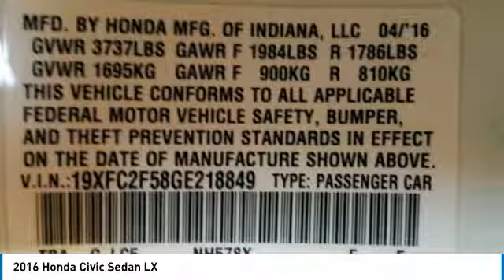2016 Honda Civic Sedan 805486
2016 HONDA CIVIC SEDAN Windsor Locks, CT
Stock# 805486

NO SALES PEOPLE! Off The Shelf Pricing Under powertrain warranty! $559 BELOW MARKET AVERAGE. WHY WOULD YOU PAY MORE? OPEN 6 DAYS A WEEK 10AM-6PM MON-SAT! We make car buying simple. All trades wanted, Fast Financing, Digital Dealership, Price Driven, No Sales People but our staff is here to be as informative and helpful as possible. ** Out of state residents, pay sales tax only applicable in your state of permanent residence. We can register cars in all 50 states! Full Disclosure,tax,plates $486.00 Dealer doc fee additional. Not payable to the state of CT. No charge for new brakes and filters and   CERTIFICATION   No Hidden Fees 250 plus units. Multiple finance programs available, regardless of credit history! PRICED BELOW MARKET! THIS CIVIC WILL SELL FAST! -LOW MILES!- -BACKUP CAMERA, BLUETOOTH, AUTOMATIC HEADLIGHTS, KEYLESS ENTRY, AND TIRE PRESSURE MONITORS- -CARFAX ONE OWNER- -GREAT GAS MILEAGE- This 2016 Honda Civic LX is White, which is a very popular and great looking color combination! It is rated at 41.0 on the highway, which is fantastic! Easy financing for every situation and budget! Buy with confidence knowing CARite of Ct has been exceeding customer expectations for 6 years and will always provide customers with great value! Better Business Bureau Rated! Still under manufacturers powertrain warranty! File photos used. We are located at: 501 North Street, Windsor Locks, CT 06096.CARite of CT does not guarantee a recall free car. Over 7,500 CARS SOLD